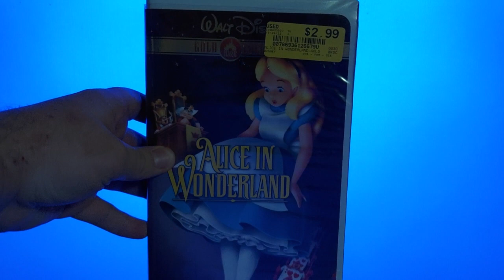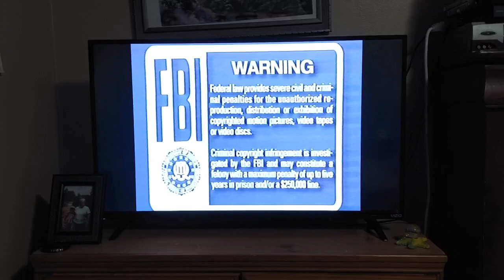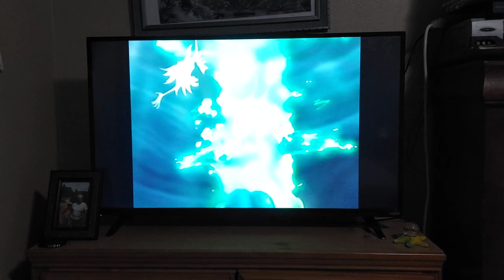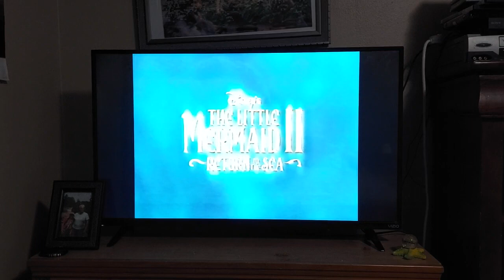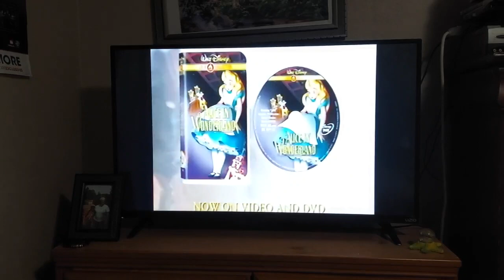Opening to Gold Classic Collection, Alice In Wonderland 2000, VHS